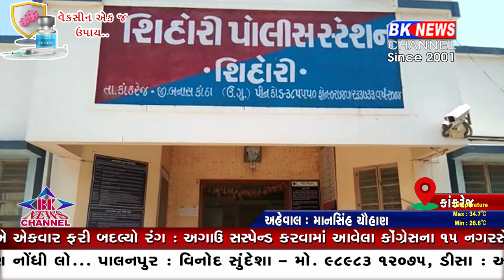કાંકરેજ જુગારિયા ઝડપાયા..